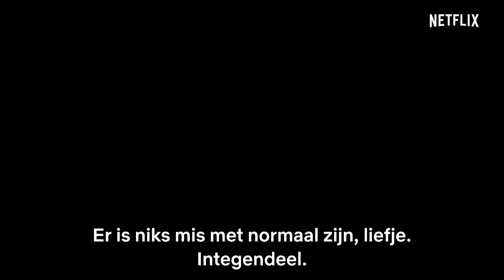Aşk 101 | Officiële trailer | Netflix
Het verhaal over hoe je jezelf kunt zijn, ondanks alles en iedereen. Aşk101 is vanaf 24 april beschikbaar op Netflix.

Over Netflix:
Netflix is wereldwijd de grootste service voor streaming entertainment met meer dan 167 miljoen betalende leden in meer dan 190 landen, die genieten van series, films en documentaires in verschillende talen en genres. Netflix-leden kunnen zoveel kijken als ze willen, altijd en overal, op vrijwel elk scherm met een internetverbinding. Ze kunnen titels afspelen, pauzeren en later verder kijken. Er zijn geen reclame-onderbrekingen of contractuele verplichtingen.